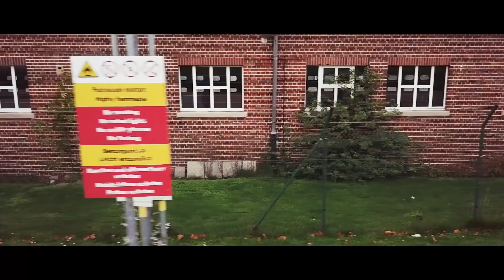Barker Barracks Paderborn : 2020 After they left.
One of the biggest camps in Paderborn Germany, has also closed its doors for the final time due to the British army drawdown of Germany.
It has been the home to many many regiments over the years, friends have been made and friends have been lost from this camp.

To all those that have served in Barker Barracks over the years thank you, STAND EASY!

Note: This is the last camp i could enter to film, if anyone is aware of or could get me into some of the older camps ( if still standing) please feel free to get in touch, i'd love to have a chance to film more memories.

If you wish to "buy" me a coffee, here's where you can. Thx.